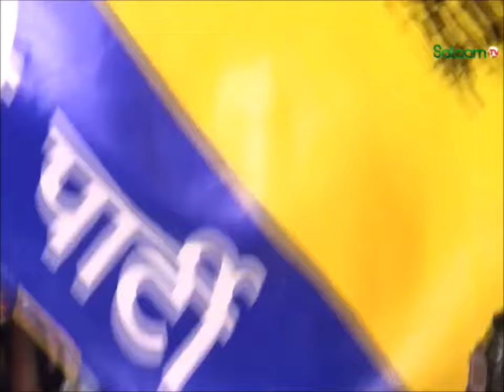Manish Sisodia Bail: मनीष सिसोदिया को मिली ज़मानत, समर्थकों की लगी भारी भीड़